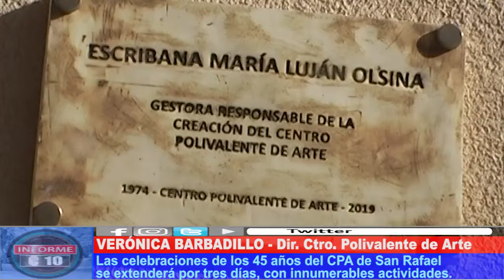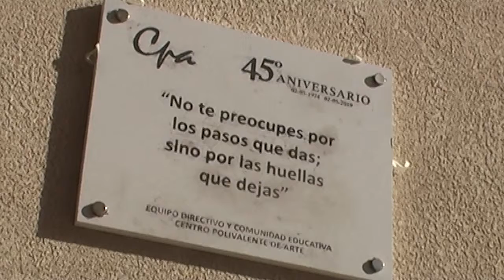AGASAJO POLIVALENTE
Se celebró esta semana pasada los 45 años del Centro Polivalente de Arte. Se homenajeó a docentes de la institución y se realizaron imposiciones de nombres en los distintos espacios físicos del establecimiento.